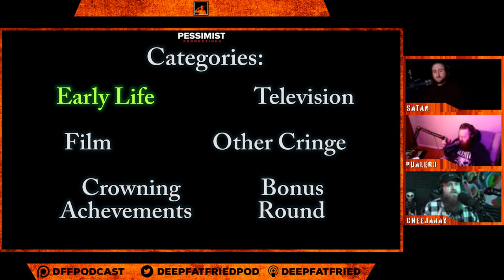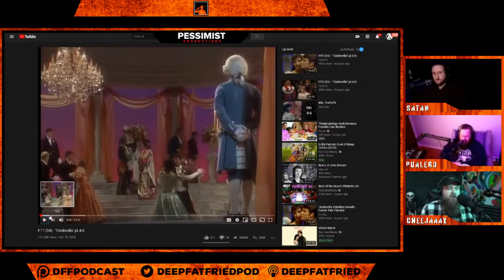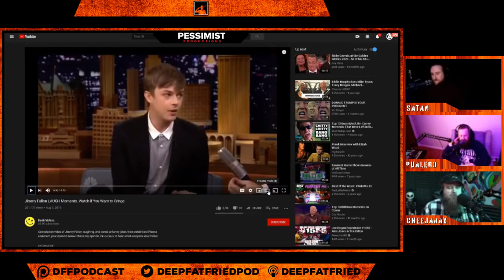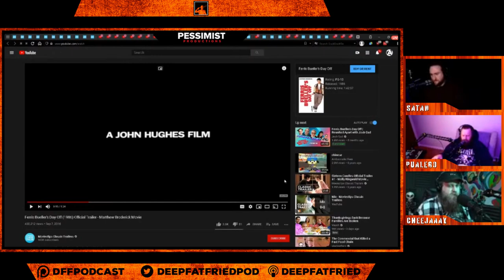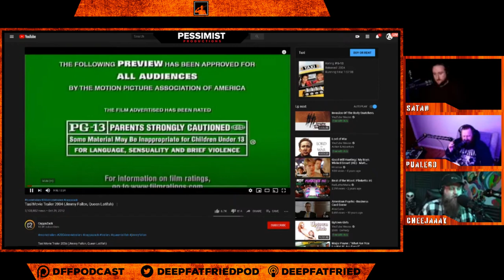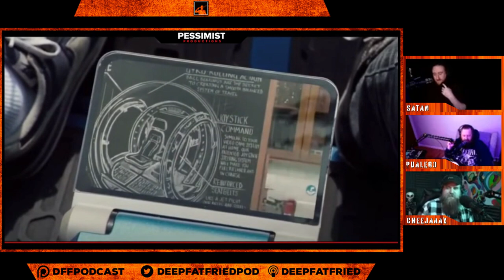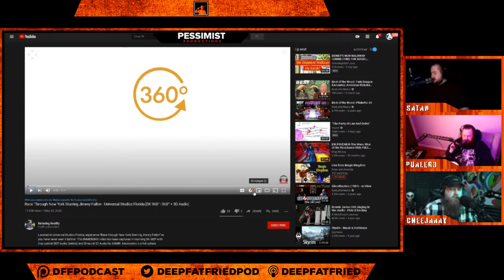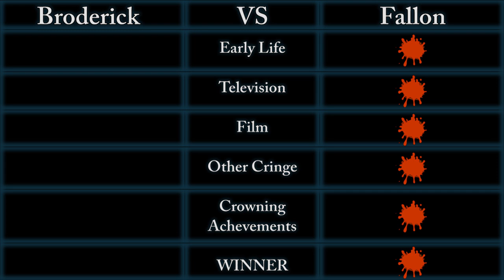Battle of the Blands: Matthew Broderick vs. Jimmy Fallon = DFF #304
Behold, social media links!

Big Thanks To:
⚡EDITOR: @MrBaffaCake

TIMESTAMPS
00:00 Intro
01:44 Welcome to Deep Fat Fried!
03:47 Scoring Guide
05:04 Matthew Broderick - Early Life
14:27 Jimmy Fallon - Early Life
24:45 Early Life Results
25:41 Broderick - TV Work
32:22 Fallon - TV Work
49:59 TV Work Results
51:40 Broderick - Film Career
01:09:20 Fallon - Film Career
01:26:40 Film Career Results
01:27:43 Broderick - Cringe
01:34:04 Fallon - Cringe
01:42:04 Cringe Results
01:42:33 Broderick - Crowning Achievements
01:43:40 Fallon - Crowning Achievements
01:47:43 Crowning Achievements Results
01:51:30 BONUS Round
01:56:00 FINAL SCORE